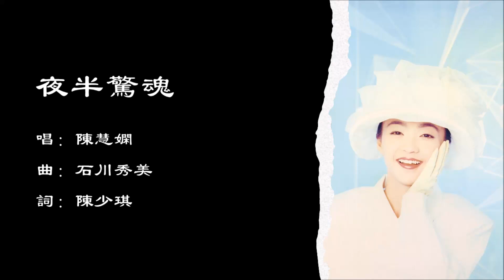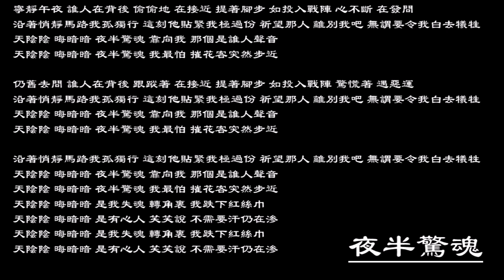【陈慧娴 Priscilla Chan】夜半惊魂 粤语